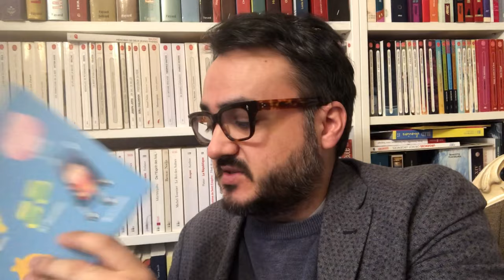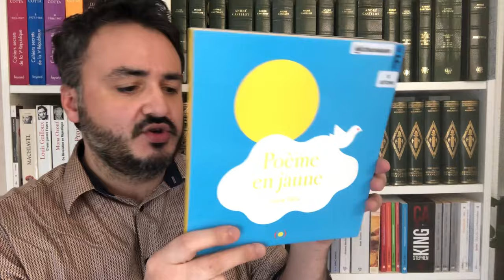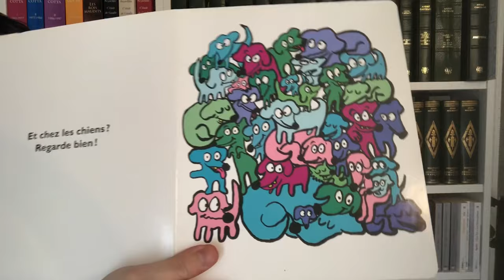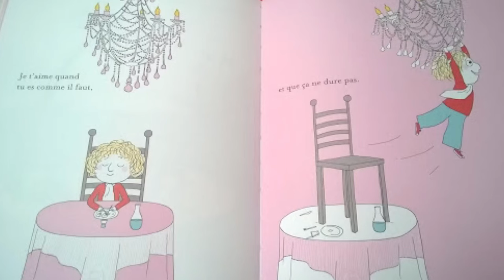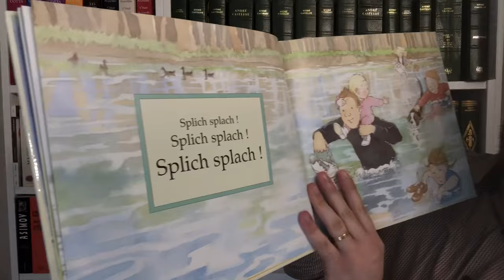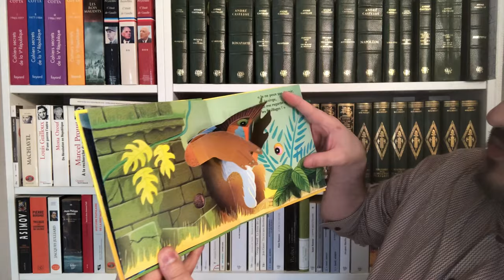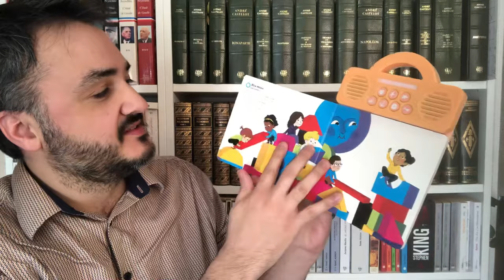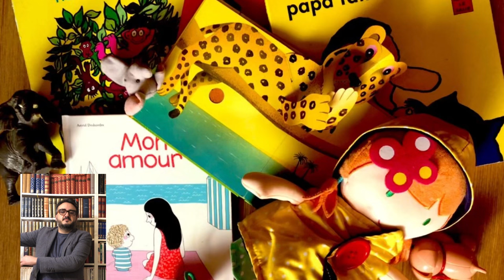LIVRES DE LA PETITE ENFANCE : Mes conseils et astuces pour transmettre le goût de la lecture !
Dans cette vidéo co-écrite avec mon épouse, professionnelle de la petite enfance, nous vous donnons quelques conseils de livres adaptés en fonction de l’âge et des besoin d’un enfant de 0 à 3 ans !

Un immense merci à elle, sans qui cette vidéo n’aurait pu voir le jour !

00:00 Introduction
01:20 Une littérature spécifique
03:00 Le premier sens : le toucher
04:45 L'apprentissage des couleurs
05:25 Les 100 premiers mots
06:23 Le besoin d'intéragir avec son environnement
09:40 Une démarche collaborative : les tapis à histoires
10:15 5 coups de cour
15:55 La 3D en littérature
17:05 Les vitraux de la petite enfance
17:57 Des contines en musique pour conclure